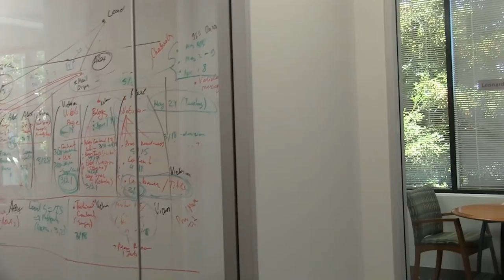США 3997: Компания Grid Dynamics - взгляд изнутри. Часть - 1.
Компания Grid Dynamics - взгляд изнутри. Часть - 1.